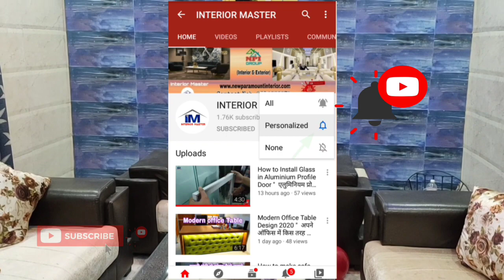LED TV Unit Design 2020 ll आप अपने घर में किस तरह से LED TV Unit बनवा सकते हैं interior Master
NpiGroup
Chandigarh